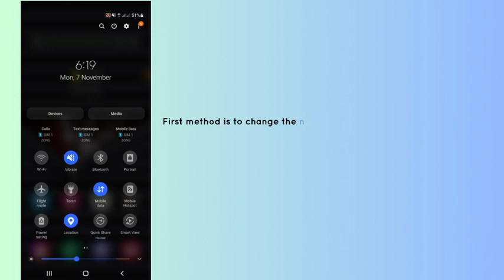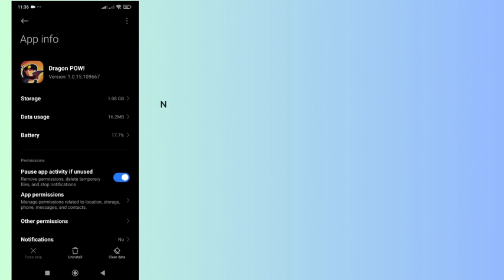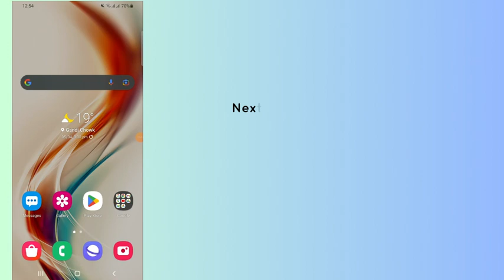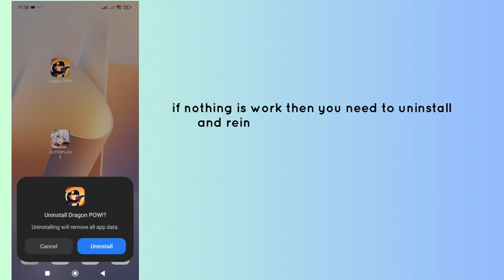How to Fix “Network connection error” in Dragon POW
Are you getting "Login Failed" in Dragon POW?
In this video, you will learn why the Dragon POW not working and how to fix it.

original article: